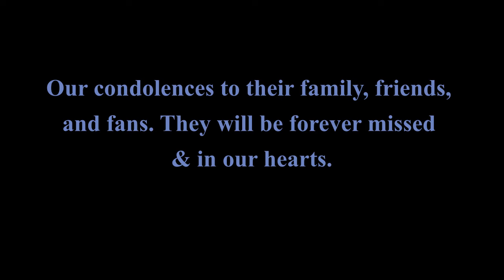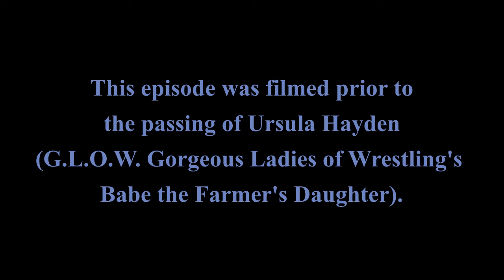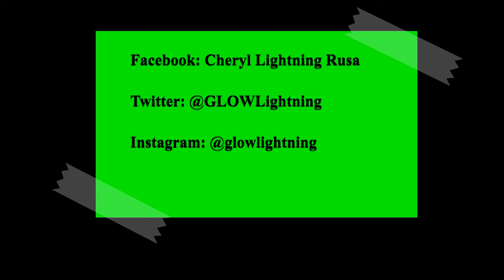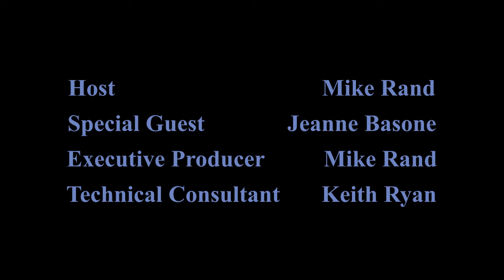The Mike Rand Show (S4 E6) Episode 73: Hollywood (G.L.O.W. Gorgeous Ladies of Wrestling)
Christmas comes to The Mike Rand Show as Jeanne Basone (Hollywood on "G.L.O.W. Gorgeous Ladies of Wrestling") joins Mike & special correspondent Cheryl Rusa (Lightning From "G.L.O.W.") in welcoming special guests for The Mike Rand & Hollywood Christmas show! Plus, we pay tribute to the late Dan Masters & Ursula Hayden.